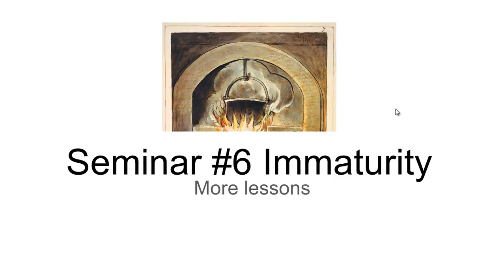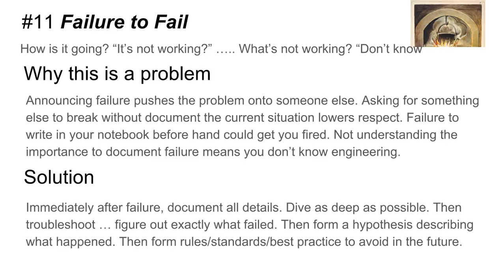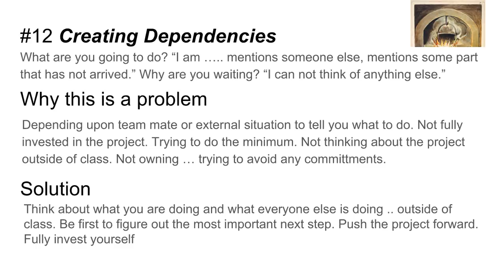immaturity11 12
Failure to Fail and Creating Dependencies